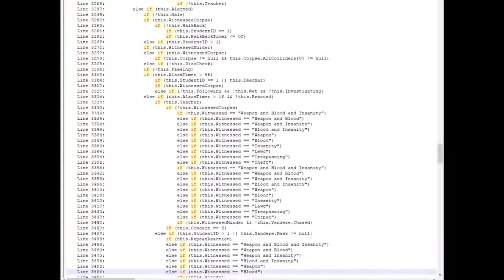Yandev.webm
If If If If If If else your mom